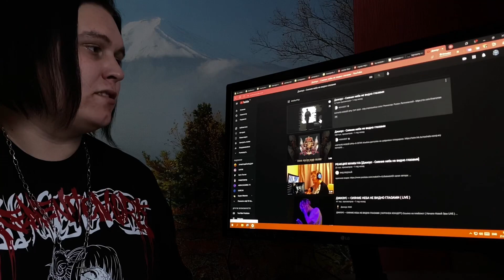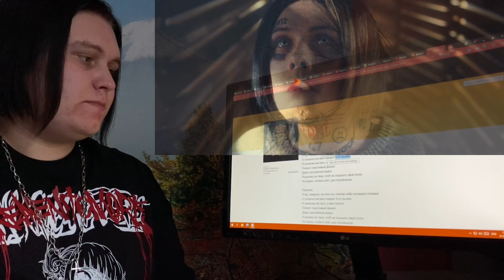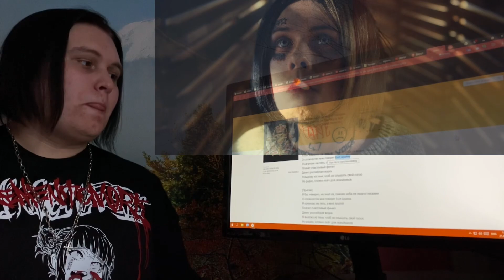Джизус - Сияние неба не видно глазами РЕАКЦИЯ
Reaction / Смотрю Джизус - Сияние неба не видно глазами